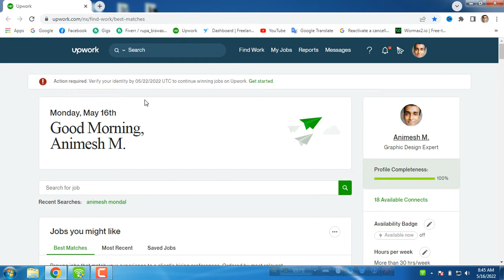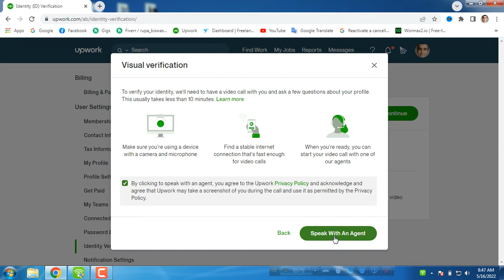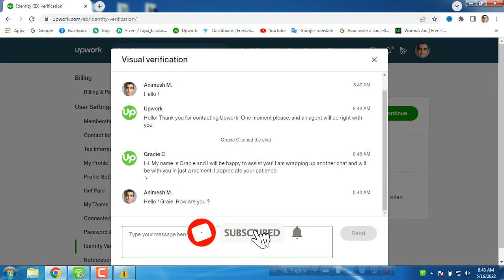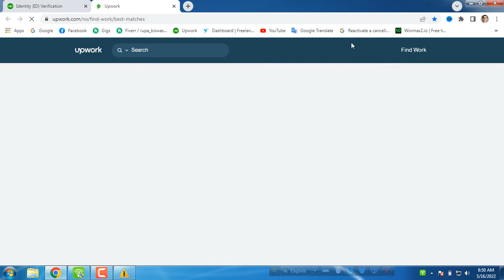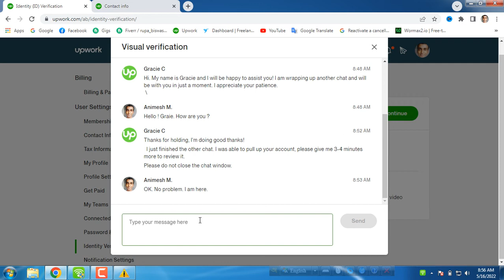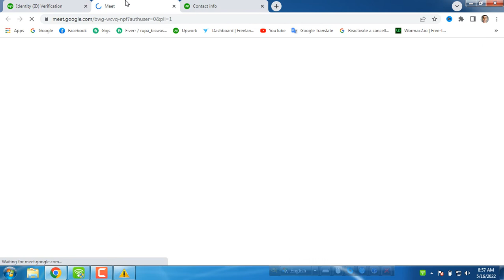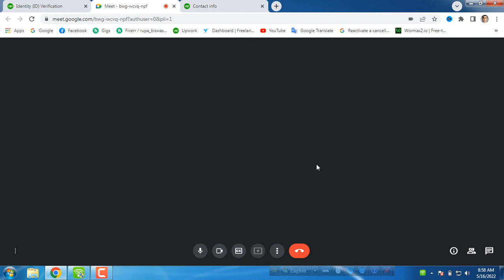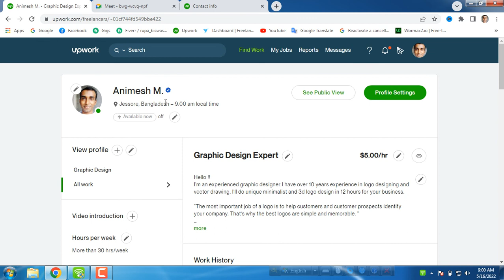New Update Verify Identity on Upwork. Upwork Identity Verification 2022 how to verify upwork account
Today I am gonna show you How To Verify Identity on Upwork. Upwork Identity Verification 2022. Upwork Verification. Upwork verification 2022. Upwork verification. how to verify the Upwork account. how to verify Upwork. verify Upwork. Upwork verification update. video call verification. Upwork id verification. Upwork identity verify. verify Upwork account. কিভাবে Upwork একাউন্ট ভেরিফাই করতে হয়?  kivabe Upwork account verify Korte hoy?  Upwork verification Bangla. Upwork Bangla tutorial. Upwork a to z. Upwork guideline,.Upwork tutorial. Upwork for beginners. Upwork account verification process 2022.

If you haven't subscribed to my channel yet, don't forget to subscribe to get special tips about Graphic Designing and Tech free courses so that you may also be able to grow your own business by taking the help of Us.